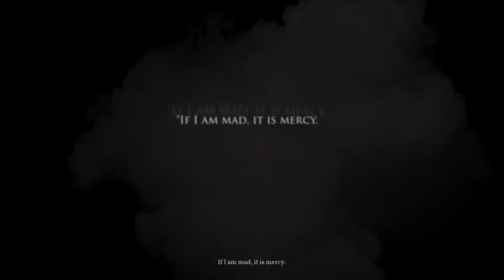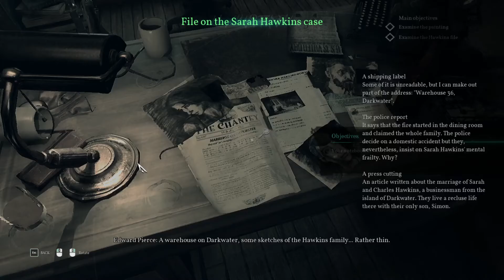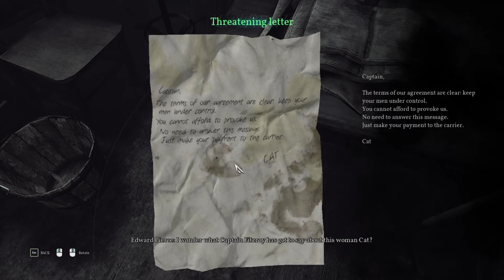The Mystery Begins | Call of Cthulhu (2018) - Intro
Me + Horror Games = Content, right?

Call of Cthulhu is a role-playing survival horror video game developed by Cyanide and published by Focus Home Interactive. The game features a semi-open world environment and incorporates themes of Lovecraftian and psychological horror into a story. In 1924 Boston, private investigator and war veteran Edward Pierce, he is soon contacted to look into the case of the Hawkins family, who mysteriously died in a fire.